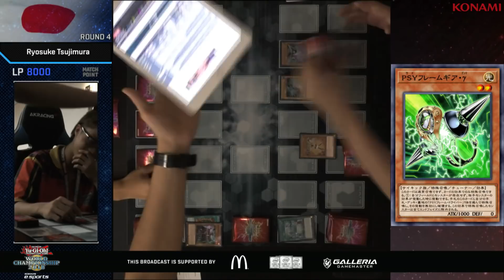2018 Yu-Gi-Oh! TCG World Championship - Ryosuke Tsujimura vs Poe Jiang